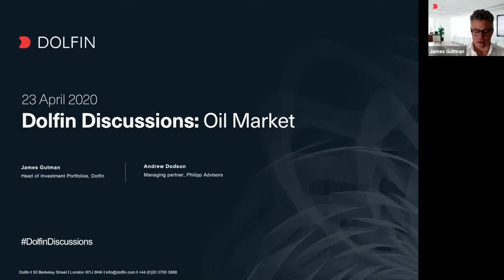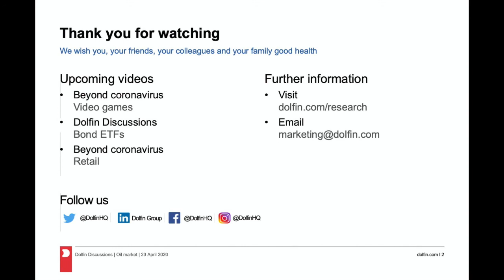The oil market | 23 April 2020 | Dolfin Discussions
In this week's episode of DolfinDiscussions, James Gutman chats to Philipp Advisors' Andrew Dodson about recent dramatic moves in the OilMarket, including WTI going negative.